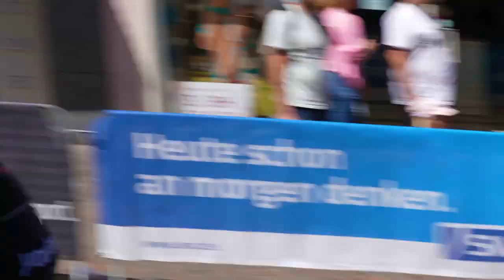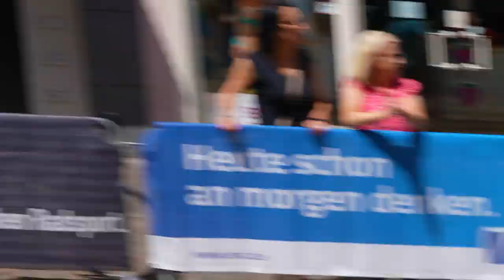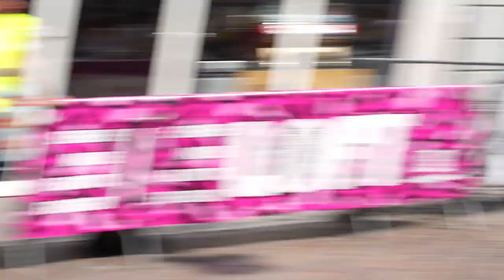Großer Preis der Stadt Trier 2023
Der Große Preis der Stadt Trier am 4. Juni 2023.